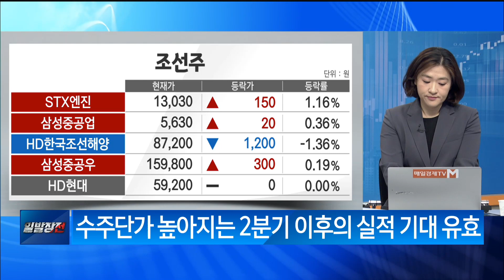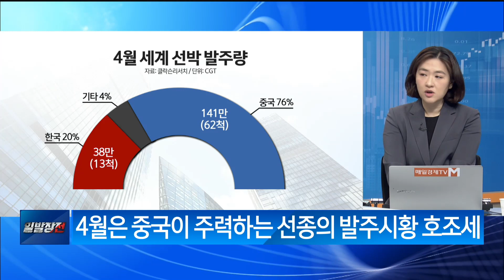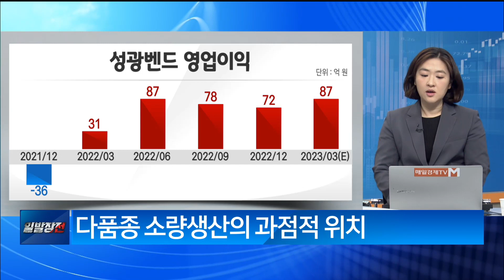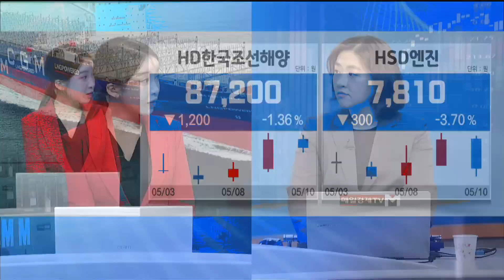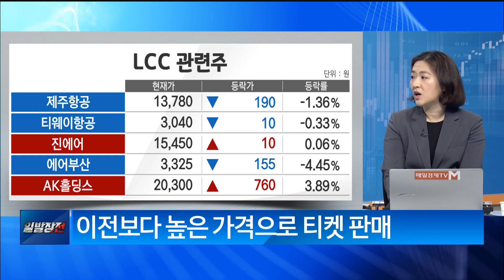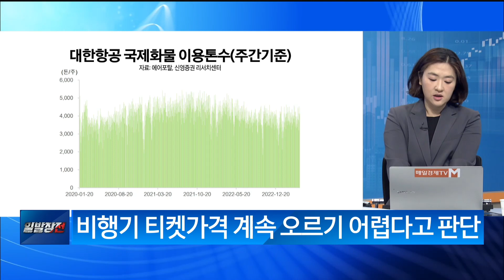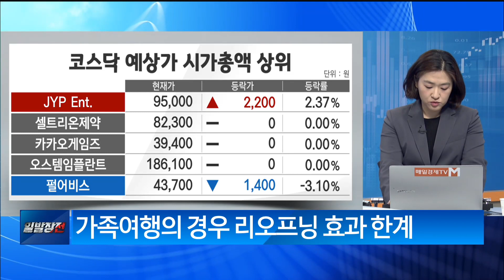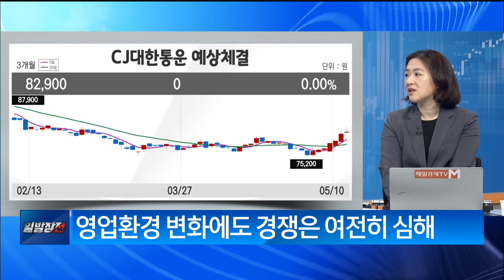[애널리스트에게 듣는다] 조선·항공 ‘함박웃음’…하반기는? / 애널리스트에게 듣는다 / 매일경제TV